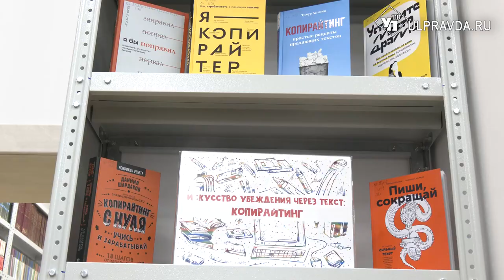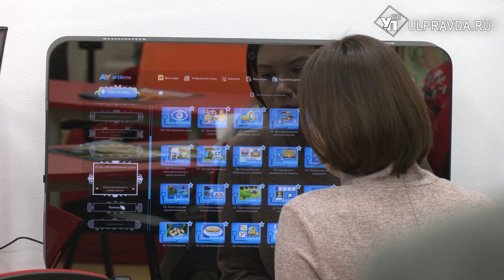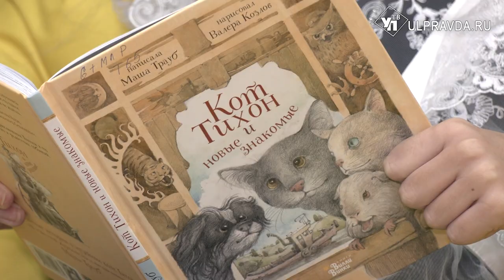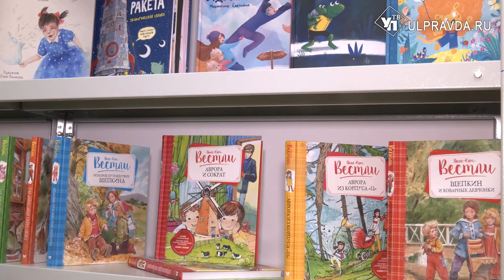Алексей Русских подарил библиотеке имени Пушкина редкую книгу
Детская библиотека № 24 имени А. С. Пушкина открыла двери для посетителей после глобальной модернизации. Изменения коснулись буквально каждого уголка: от интерьера читального зала до книжного фонда. Отдельное место выделили для технологических ноу-хау – интерактивной песочницы и логопедического зеркала. О том, какие еще ресурсы теперь доступны читателям, – материал Александры Никитиной.